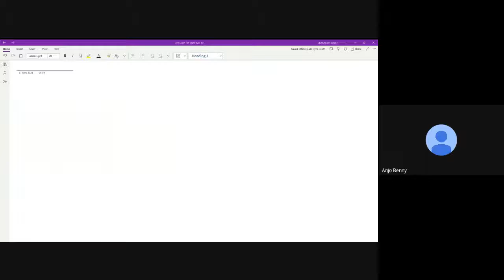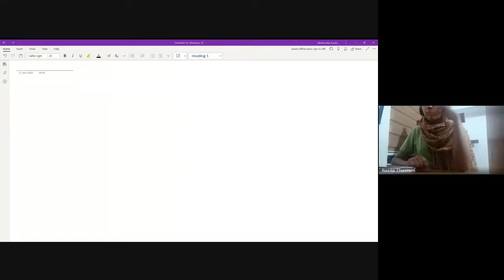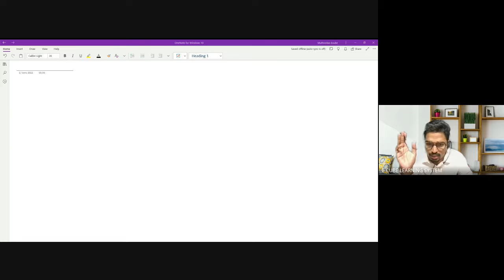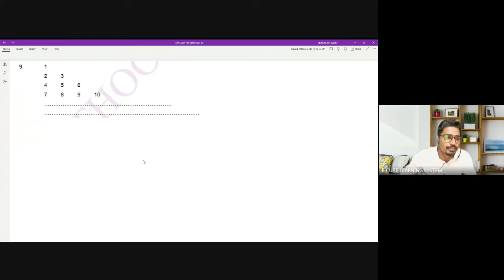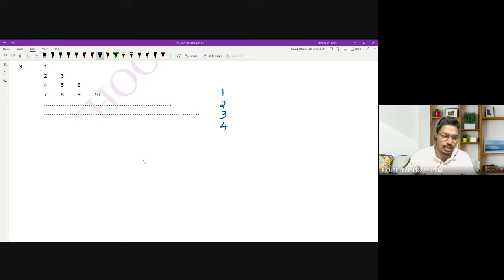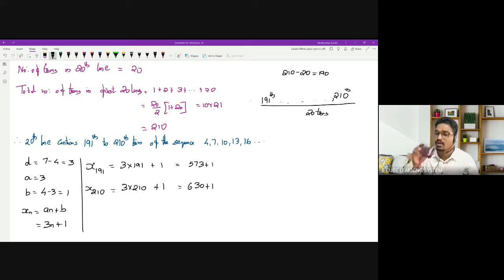STATE A MAT CH 1 PART 24 Execise 7 -17 /06 /22